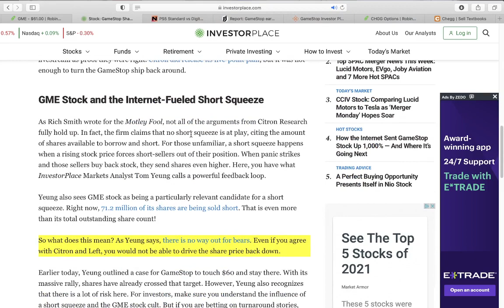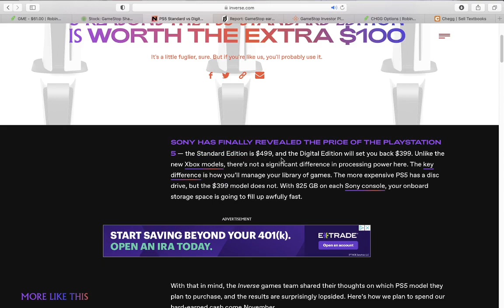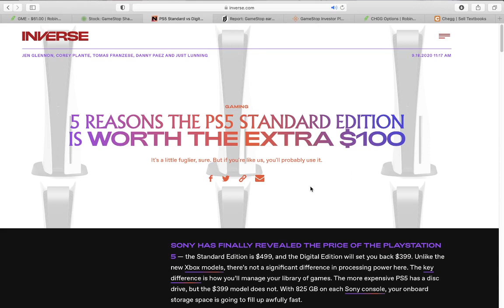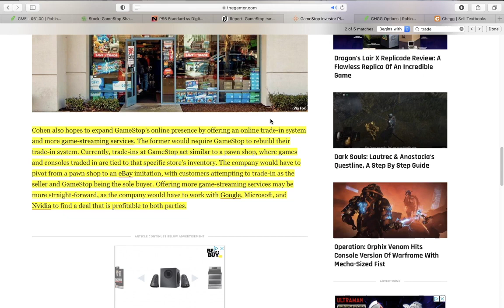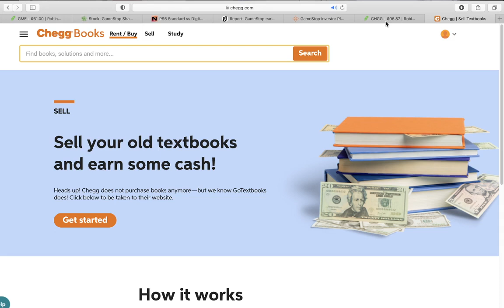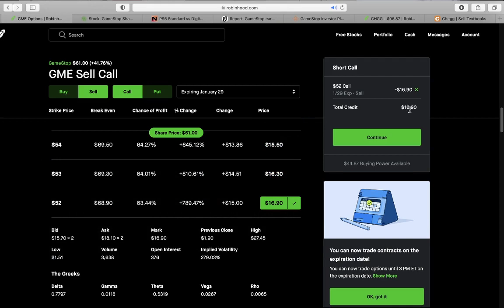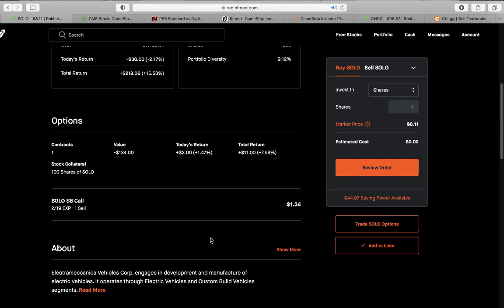WALL STREET BETS TAKING GME STOCK TO $1,000!🚀SHORT SQUEEZE SOON!🔥🔥🔥 | GAMESTOP STOCK | ROBINHOOD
In this video I talk about Gamestop stock, ticker symbol GME. They have gained massively in the last few weeks surpassing the 1,000% mark. Now their next challenge is keeping this momentum and reaching their next price target of 1,000$. With massive short seller interests alongside interest to take this stock to the moon from Wallstreebet redditors, GameStop looks to be on a good run with the newly Ceo Ryan Cohen.   Robinhood is a great app thats lets you invest in stocks. I plan on making videos covering topics such as dividends, day trading, swing trading, penny stocks etc. in the future. Enjoy!